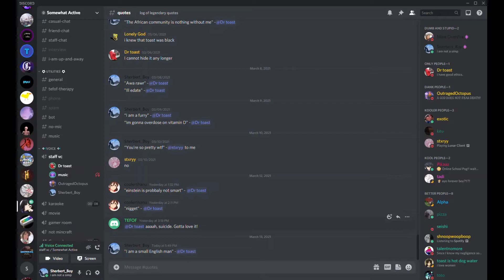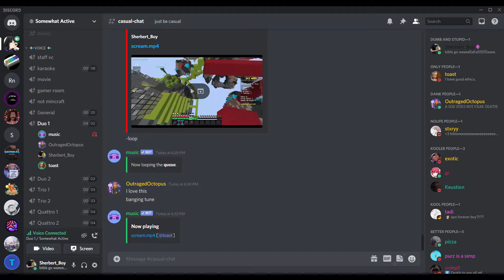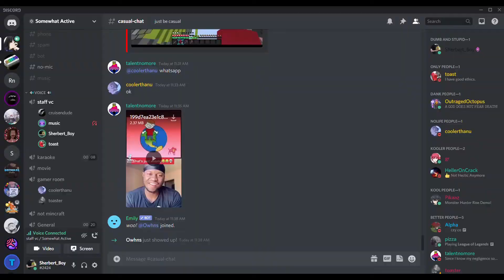Toast Sucks V5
"I am a small English man" -Toast